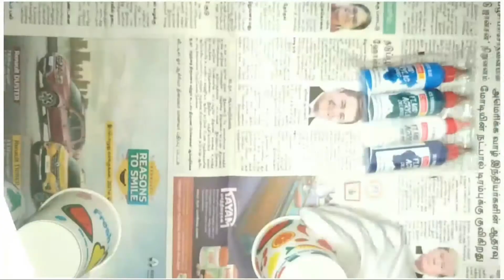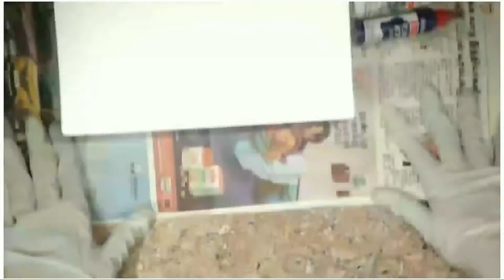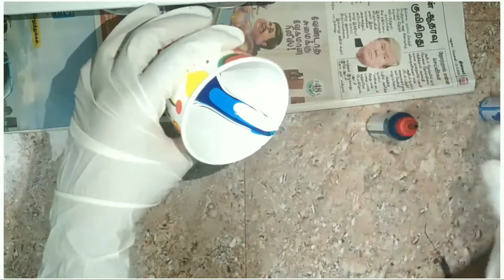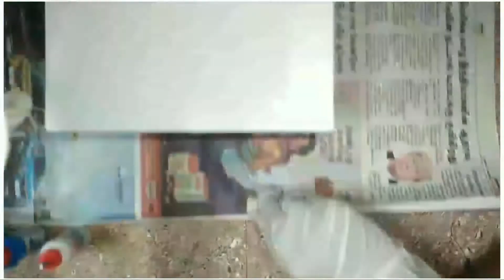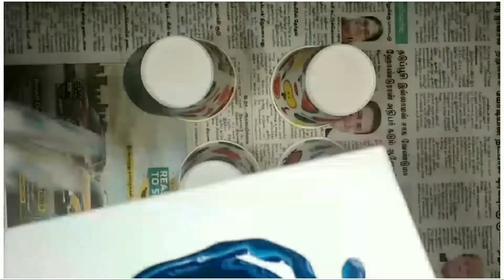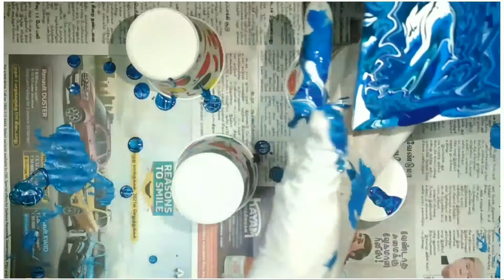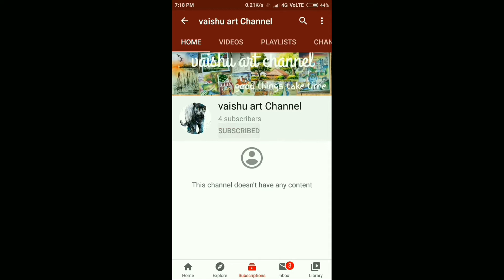aqua Fluid acrylic painting part -1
hello frds
        This is our new video.try this and commend me😘😘

This video is useful for craftie and artist and try it

Material used --
             Fluid acrylic colour,paper cup, plastic gloves or rubber gloves

BYE👋👋👋